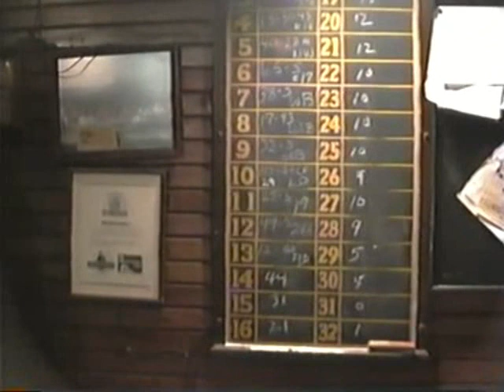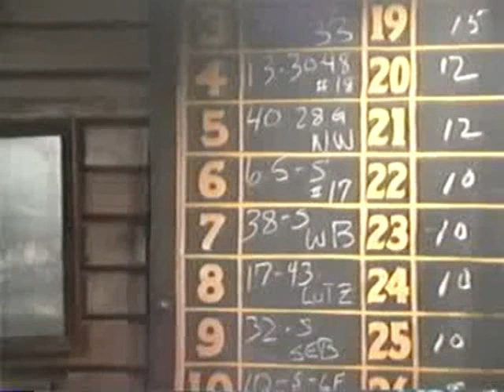PGFclubhouse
Blast from the past...PG&F draw in olc clubhouse.